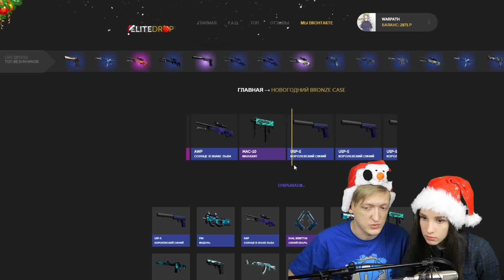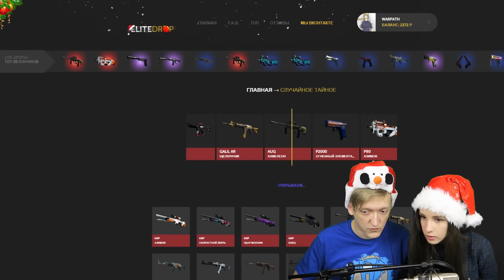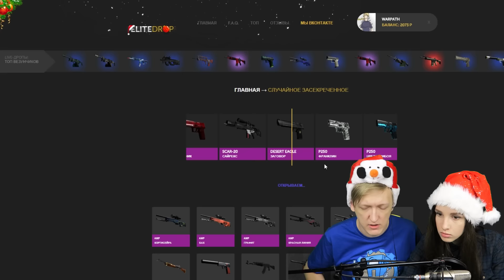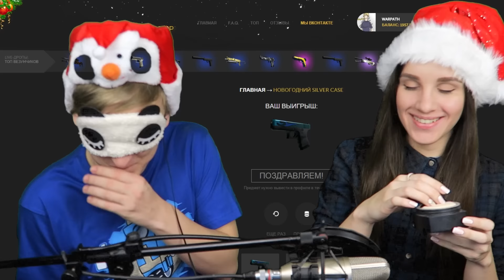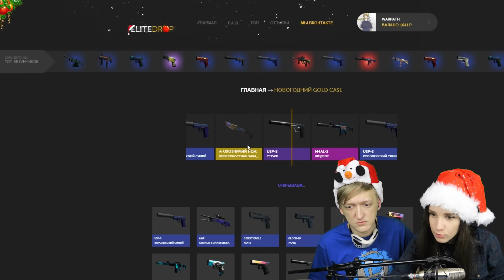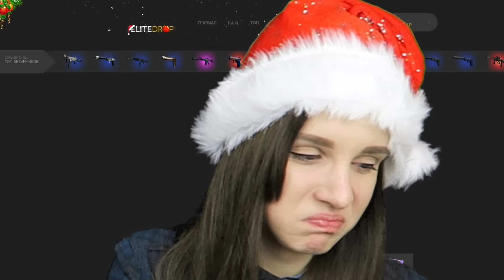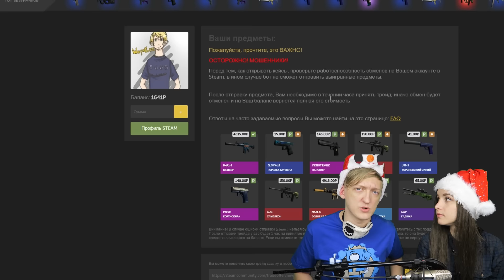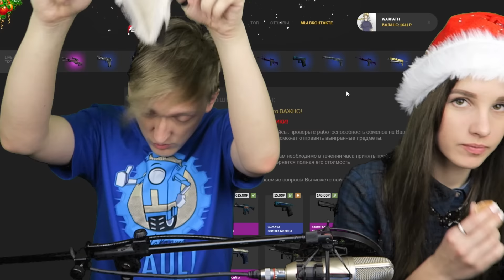МОЯ ДЕВУШКА ОТКРЫВАЕТ КЕЙСЫ В CS:GO (ТВЕРК И ПОЦЕЛУИ) / Mini Challenge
ТВЕРК И ПОЦЕЛУИ - СВОИ ВАРИАНТЫ ЧЕЛЕНДЖЕЙ СКИДЫВАЙТЕ В КОММЕНТАРИИ, ЛУЧШИЕ БУДУТ ПОЯВЛЯТЬСЯ НА ЭКРАНЕ В СЛЕДУЮЩИХ ВЫПУСКАХ ;)

Если вы хотите розыгрыш всех этих пушек, то ставьте Like и мы отдадим эти пушки одному из случайных людей, кто прокомментирует это видео и репостнет себе на страничку!)))